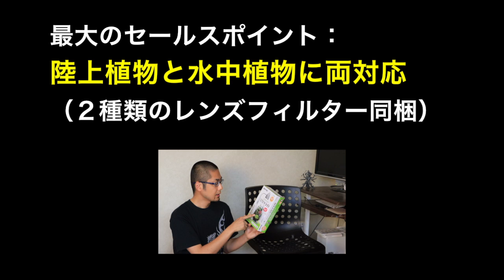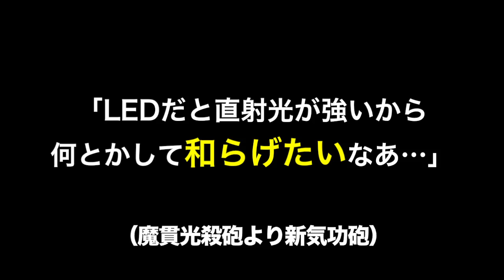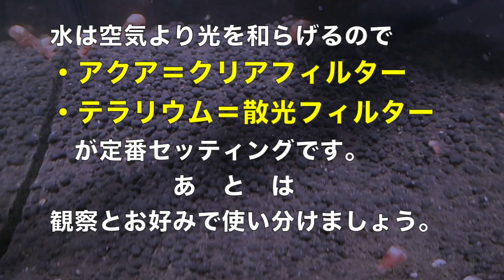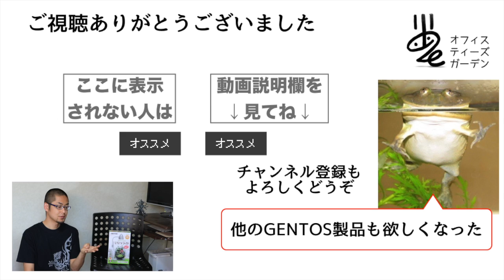そだつライト（GENTOS）がすごい／植物用LED解説 #1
アクアリウムにもテラリウムにも両対応！ なLEDライト登場。作ったのは知る人ぞ知るライティングメーカー、あのジェントスです。

これから店頭やネットショップで見かける機会が増えるはず！

（2017/5/4時点ではそだつライトはまだ掲載されていません）

アマゾンほしい物リスト。ご支援いただけると助かります！